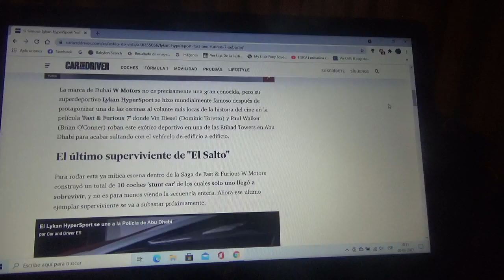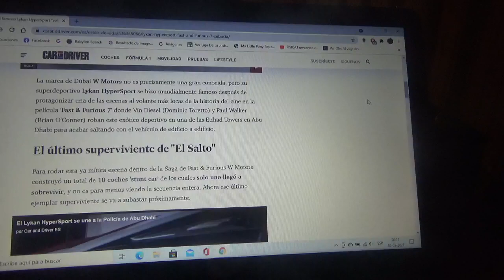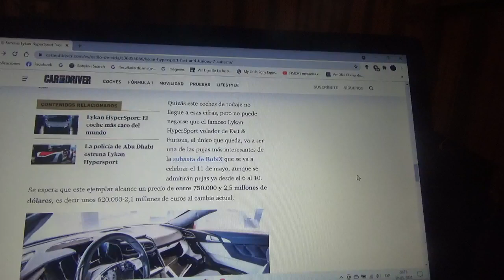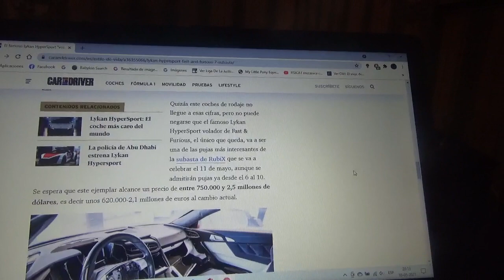A subasta el famoso Lykan HyperSports volador de Fast & Furious 7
En este vídeo les explico sobre la única de las 10 unidades que sobrevivieron en el rodaje de la séptima entrega de la franquicia Fast & Furious(A Todo Gas en España y Rápido y Furioso acá en Hispanoamérica)